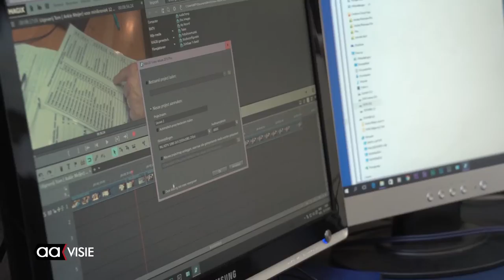Documentaire maken voor beginners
Maak je zelf wel eens film met mobiel of camera en wil je zelf een documentaire maken? In vier workshops werk je naar een complete film toe. Je wordt begeleid door professionele documentairemakers, zij leren je de basistechnieken van interviewen, filmen en monteren.

De cursus 'Minikronieken' is bedoeld voor wie creatief bezig wil zijn met film, ervaring is niet belangrijk. In november starten er twee groepen van maximaal zestien deelnemers. De workshops beslaan vier dagdelen, voor minima is de cursus gratis. De gemeente Almelo draagt daarvoor bij uit de regeling Cultuurarrangement.